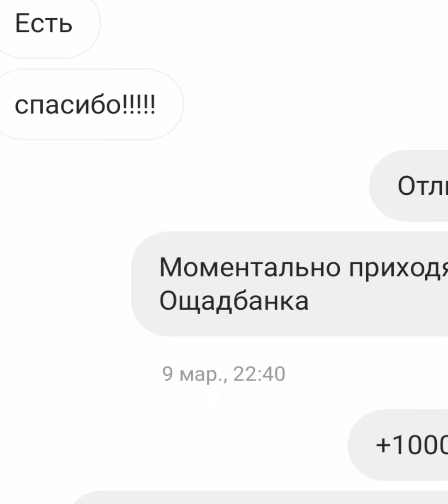Приїзжала кума з Чернігова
Мій Pal Pal

я для допомоги моїм рідним і друзям.